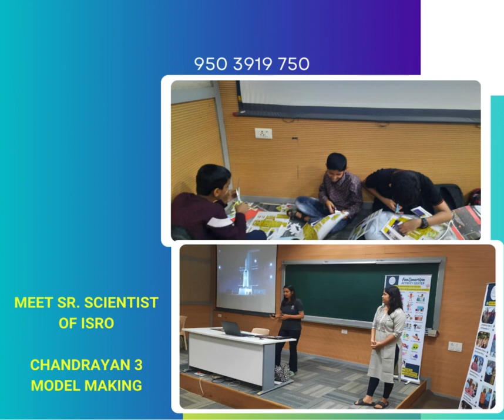Chandrayan 3 making workshop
It was a proud moment for all of us when Chandrayan 3 was launched and it successfully landed on moon. All children were excited to know what is the Chandrayan 3 project. How it will all work and what is the critical function of the project? Why the world is looking forward to this project of our country? All these and many other concepts were explained by our esteemed guest former senior scientist of ISRO Arun Kumar Sinha ji. this program was facilitated at IUCAA and their experts also explained many concepts of Chandrayan 3 to all the students and their parents. Students also made the model of Chandrayan 3 which included the lander, rover of the project. It was a fun moment for all to know the insights of the work at ISRO by former scientist himself. Children learn better by hands on projects or DIY projects or Science concepts by making Science models, meeting the Scientist, Learning is Fun with FunSmartism Activity Center to remember concept forever. Do you know learning is fun for students of any age but they don’t like studies? many feel it needs expertise ahead of the person's age. Check some glimpse of the reviews by students after the 1 day workshop of Chandrayan 3 model making and meet the scientist. take a look.